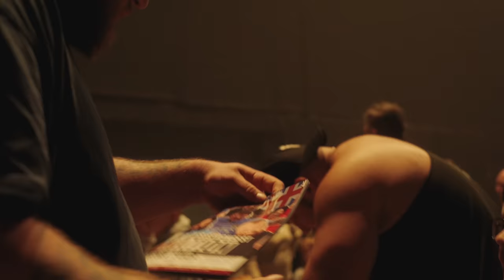UK 🇬🇧 vs USA 🇺🇸 For The World's Strongest Nation